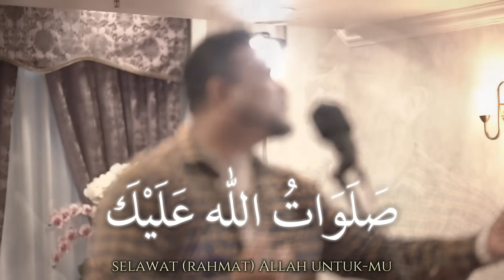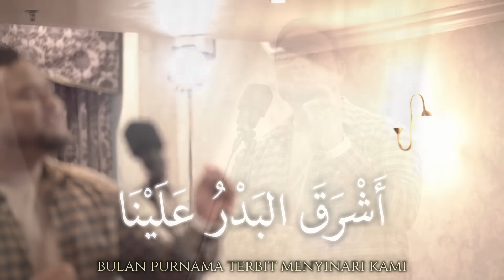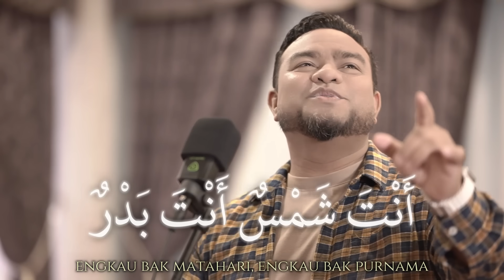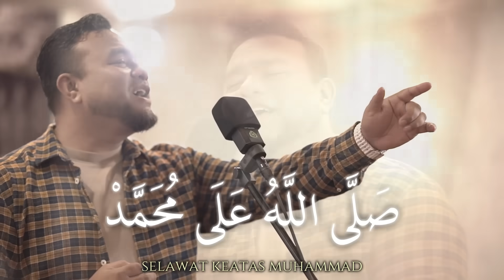Selawat Jibril - Bazli UNIC (Official Music Video)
*Lirik :*
صَلَّى اللَّهُ عَلَيْهِ وَسَلَّمْ
صَلَّى اللَّهُ عَلَى مُحَمَّدٌ
يَا نَبِي سَلَامٌ عَلَيْكَ
يَا رَسُولَ سَلَامٌ عَلَيْكَ
يَا حَبِيبَ سَلَامٌ عَلَيْكَ
صَلَوَاتُ اللهِ عَلَيْكَ
أَشْرَقَ البَدْرُ عَلَيْنَا
فَاحْتَفَتْ مِنْهُ البُدُورُ
مِثْلَ حُسْنِكَ مَا رَأَيْنَا
قَطُّ يَا وَجْهَ السُّرُورِ
أَنْتَ شَمْس أَنْتَ بَدْرٌ
أَنْتَ نُورٌ فَوْقَ نُوْرٍ
أَنْتَ إِكْسِيرٌ وَغَالِي
أَنْتَ مِصْبَاحُ الصُّدُورِ
يَا حَبِيبِي يَا مُحَمَّدُ
يَا عَرُوسَ الْخَافِقَيْنِ
يَا مُؤَيَّدُ يَا مُمَجدُ
يَا إِمَامَ الْقِبْلَتَيْنِ